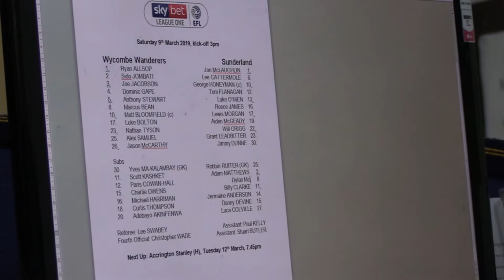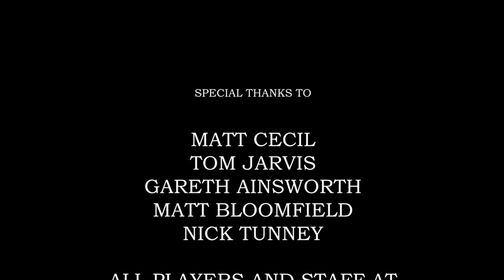A Sit-Down With The Chairboys: Behind The Scenes At Wycombe Wanderers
After securing automatic promotion from League Two in the 2017/18 season, Wycombe Wanderers were one of the favourites for relegation in League One at the beginning of the 2018/19 campaign.

This short documentary goes behind the scenes to discover what goes on throughout the week at a professional football with insights from those on and off the field and builds up to one of the club's biggest games in their history when Sunderland come to a sold out Adams Park.

A huge thanks to all at Wycombe Wanderers, particularly those involved with the making of this documentary.